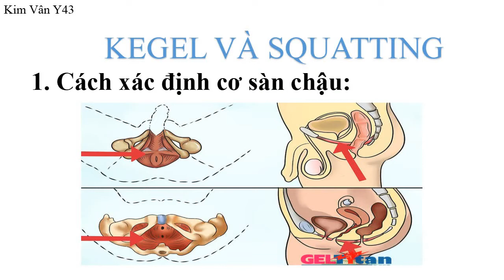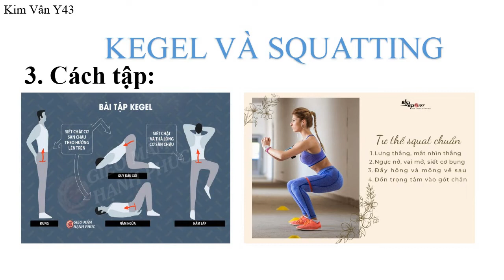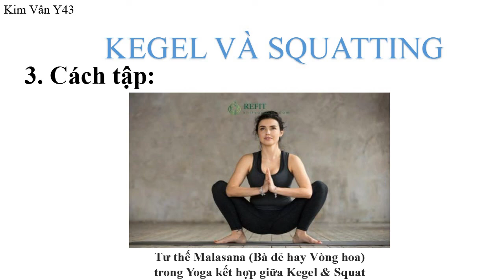28-4-2022, Kim Vân Y43 minh họa Kegel qua "Ngọc nữ tâm kinh".